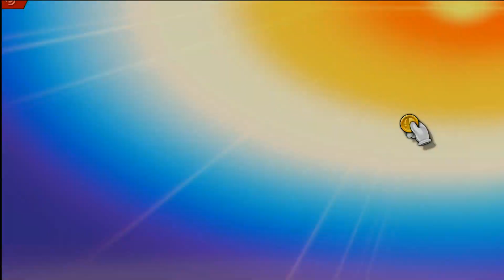Tripoint Smash 92 - Winners Round 3 - Snapfreeze(Yoshi) Vs. Lightning(Toon Link)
Romeoville, Illinois
Snapfreeze: @Snapfreeze_SSBU
Lightning: @LightningSSBU